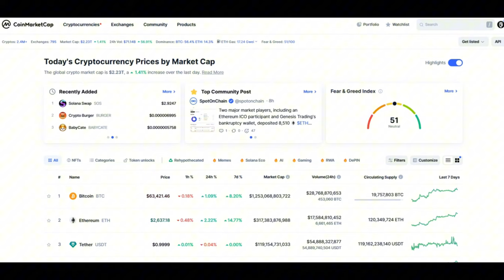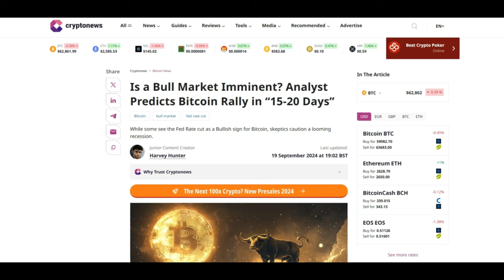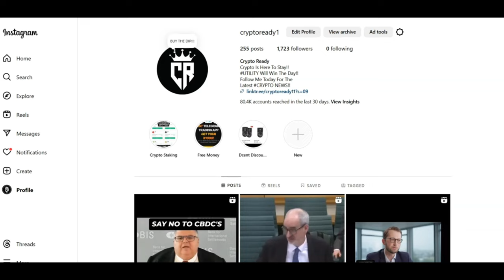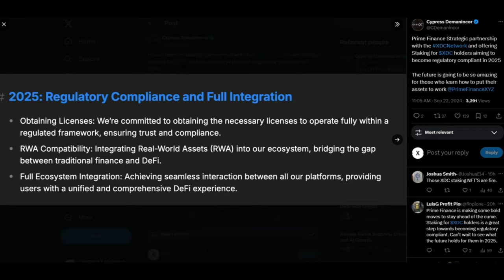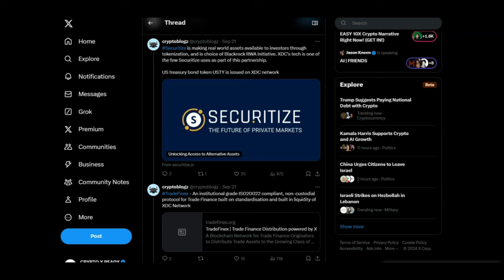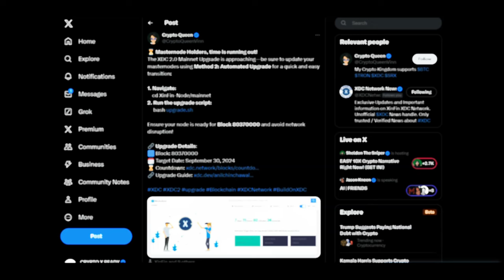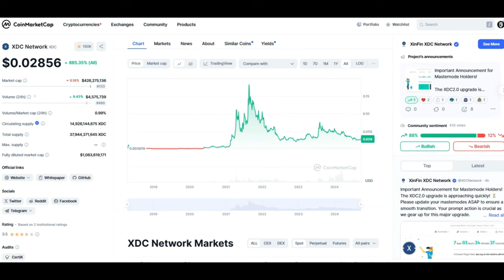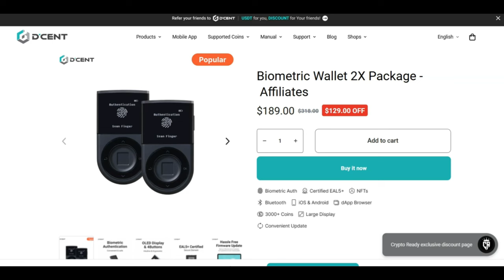🚨XDC: NEW PARTNERSHIPS, POWERFUL CONNECTIONS & XDC 2.0!!!!🚨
1 WALLET - MASSIVE $50 OFF

Leveraged Crypto Futures Exchange | Bitcoin & Ethereum Margin Trading | BTCC

BTCC is the world's longest-running cryptocurrency exchange

BUY GOLD TODAY AND EARN REWARDS:
Register with Kinesis Exchange & Get FREE Physical or Digital Silver: